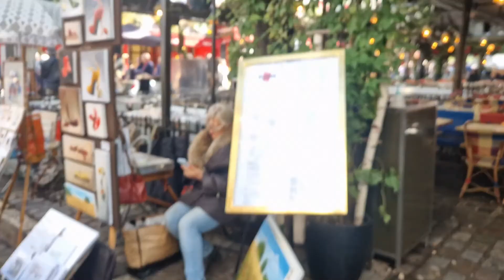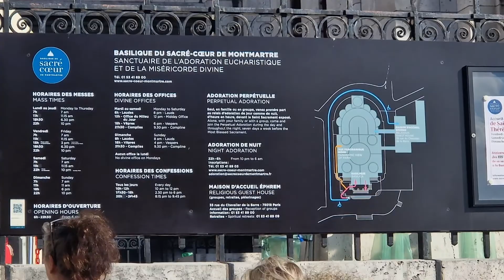[Two days in Paris] [My first time]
My first time in Paris, a solo trip filmed 16th September to the 18th September 2022. I walked everywhere using no trains or buses. Footage of the Eiffel Tower and many many others. I stayed at the Lautrec Opera Hotel and took the Eurostar.